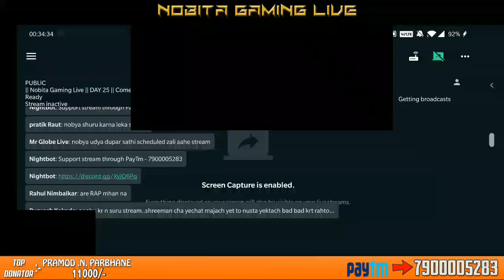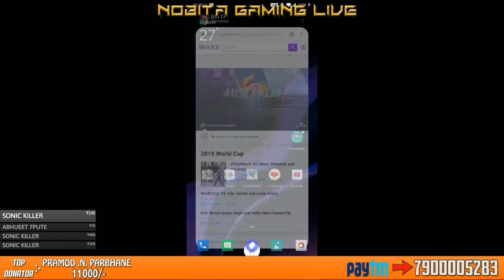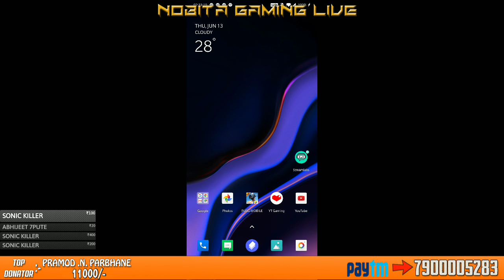|| Nobita Gaming Live || DAY 25 || Come On Guys Let's Make It 10k Subs.... Road to 10k subs!!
1} Pramod-N-Parbhane - 11,000/-

Memorable Dates :-

Stream Started           - 19,MAY 2019
8k subacribers. -?

1] AISHWARYA PATIL - 700/-

2] SWAPNIL KHADYE - 550/-

3] UNREAL YT - 500/-

4] AKSHAY SAWANT - 260/-

5]  AJAY DHAGE- 231/-

How To Stream Through Mobile Like Pc-
Streaming kaise kare apke mobile se. dekhiye apne bhai |SAHID BHAI| ke channel pe. jaldoli se jaldi

OTHER INFO - TYPE THIS IN LIVE CHAT
  ✓ !INFO
  ✓ !SPECS
  ✓ !DEVICE
  ✓ !pubgid
  ✓ !support

Any Personal Queries Contact On Discord Or InstaGram
Any Problem...We Are There To Solve It.

Enjoy the game with live chat.

Streaming App - STREAM LABS
Streaming Model - OnePlus6t
Specification-
PLATFORM
OS Android 9.0 (Pie); OxygenOS 9.0.5

I Just Need Your Support.
Kindly needed your support and your precious tips of gaming.

                                                                                  ThankYou